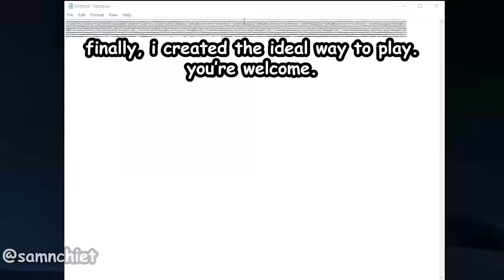so i got DOOM running inside of Notepad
doom inside of notepad. simple as.
- the footage is not sped up
- i have not modified the code of notepad.exe at all
- this is fully playable interactive live, zero fakery. this is exactly what it looks like.